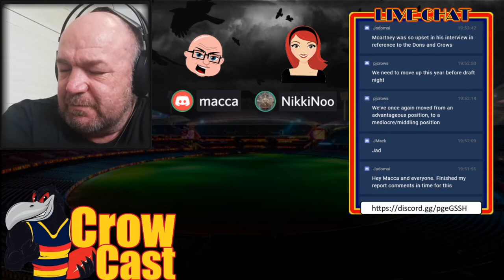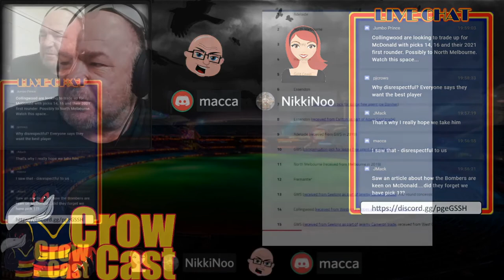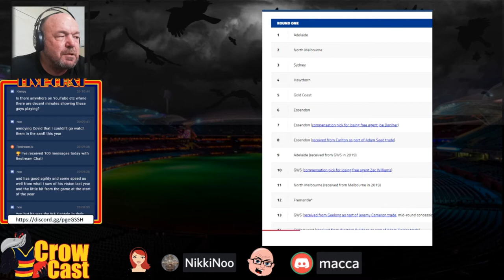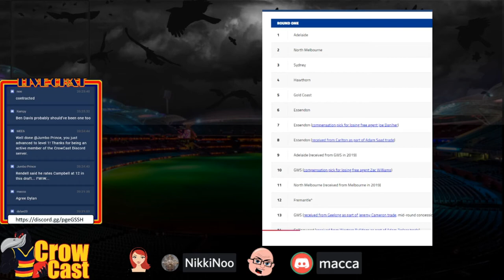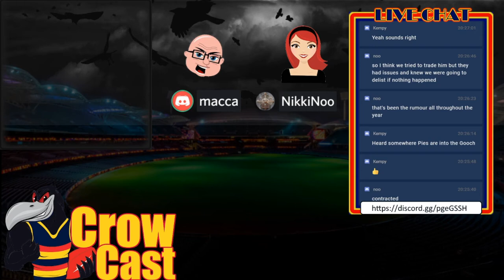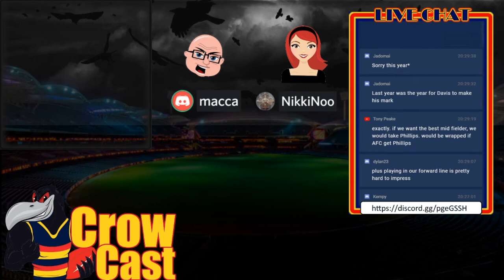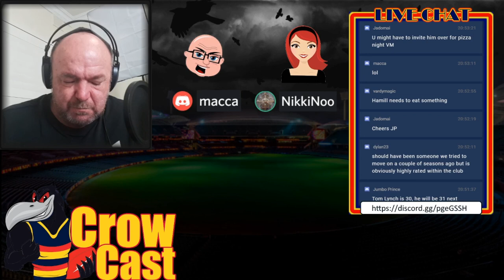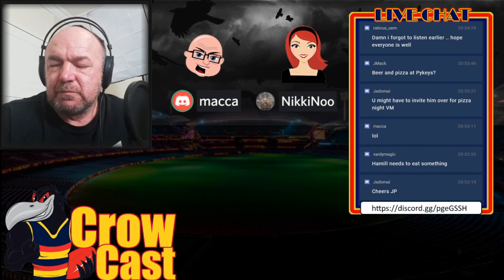CrowCast Weekend Wrap 2020 Trade Week Wrap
Well again a big flurry at the end – and the Crows held firm for Hateley. Lets wrap up the 2020 AFL trade period.